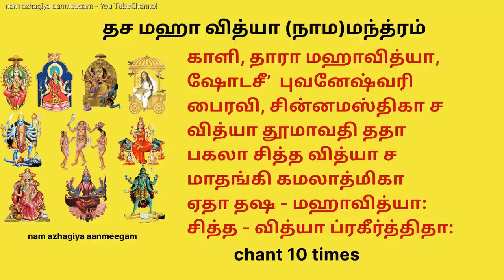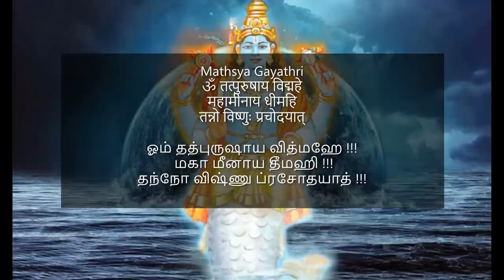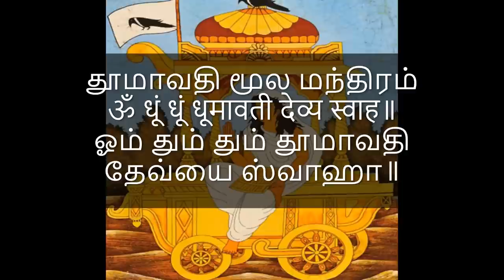இன்று கடும் சோதனையிலிருந்து காக்கும் தூமாவதி ஜெயந்தி நம்மை காக்கும் மந்த்ரம் புராணகதை dhumavati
தச மஹா வித்யா நாம மந்த்ரம்

काली, तारा महाविद्या, षोडशी भुवनेश्वरी।
भैरवी, छिन्नमस्तिका च विद्या धूमावती तथा।।
बगला सिद्धविद्या च मातंगी कमलात्मिका।
एता दश-महाविद्याः सिद्ध-विद्याः प्रकीर्तिताः chant 10 times

காளி, தாரா மஹாவித்யா, ஷோடசீ’  புவனேஷ்வரி
பைரவி, சின்னமஸ்திகா ச வித்யா தூமாவதி ததா
பகலா சித்த வித்யா ச  மாதங்கி கமலாத்மிகா
ஏதா தஷ - மஹாவித்யா: சித்த - வித்யா ப்ரகீர்த்திதா:

பராசக்தியின் தூமாவதி வடிவமானது திருமாலின் அவதாரங்களில் ஒன்றான மத்ஸ்ய அவதாரத்திற்கு இணையாகவும் நவகிரஹங்களில் கேதுவின் தோஷங்களை போக்குவதாகவும் போற்றப்படுகிறது.

mathsya gayathri

ॐ तत्पुरुषाय विद्महे
महामीनाय धीमहि
तन्नो विष्णुः प्रचोदयात्
ஓம் தத்புருஷாய வித்மஹே !!!    மகா மீனாய தீமஹி !!!
தந்நோ விஷ்ணு ப்ரசோதயாத் !!!

கேது காயத்ரி மந்திரம்:
ஓம் அஸ்வத்வஜயா வித்மஹே சூலஹஸ்தாய தீமஹி தந்நோ கேதுஹ் ப்ரசோதயாத்

இயற்கையிலும் தோற்றத்திலும், தூமாவதி தேவி அலட்சுமி ,ஜ்யேஷ்டா தேவி மற்றும் நிர்ரிதி தேவியுடன் ஒப்பிடப்படுகிறாள் .
இந்த மூன்று தேவிகளும் எதிர்மறையான குணங்களின் உருவகமாக உள்ளனர், ஆனால் அதே நேரத்தில் வருடத்தின் sila சிறப்பு நேரங்களில் mattum வணங்கப்படுகிறார்கள்..
புராணத்தின் படி, அன்னை பார்வதி பசியை உணர ஆரம்பித்தவுடன், சிவபெருமானை மிக விரைவாக உணவை ஏற்பாடு செய்யும்படி வற்புறுத்தினார், ஆனால் நீண்ட நேரம் கழித்து, உணவு வரவில்லை, அதனால் அவர் சிவனை விழுங்கினார்.
அப்போது பார்வதி தேவியின் உடலில் இருந்து புகை வெளியேற தொடங்கியது.
சிவபெருமான் அவள் வயிற்றில் இருந்து வெளியே வந்து உன் கணவனை விழுங்கி விட்டாய் என்றார்.
இனிமேல் நீங்கள் விதவை வடிவில் இருப்பீர்கள் மற்றும் தூமாவதி என்று அழைக்கப்படுவீர்கள்.
தூமாவதி மற்ற மகாவித்யாக்களைப் போலல்லாமல், விதவையான அவள்  நகைகள் எதுவும் அணியாmal வெள்ளைச் சேலை உடுத்தி virintha koondhaloodu  தேரில் ஏறி வருகிறாள்.
பரசுராமர், பிருகு மற்றும் துர்வாசர் ஆகியோர் சிறப்பு சக்திகளைப் பெறுவதற்காக தூமாவதி தேவியை வழிபட்டனர்

தூமாவதி மூல மந்திரம்
ॐ धूं धूं धूमावती देव्य स्वाह॥
ஓம் தும் தும் தூமாவதி தேவ்யை ஸ்வாஹா॥

தூமாவதி காயத்ரி மந்திரம்

ॐ धूमावत्यै विद्महे
संहारिण्यै धीमहि
तन्नो धूमा प्रचोदयात्॥
Om Dhumavatyai Vidmahe Samharinyai Dhimahi Tanno Dhuma Prachodayat॥

ஓம் தூமாவத்யை வித்மஹே சம்ஹாரிண்யை தீமஹி தந்நோ தூம ப்ரச்சோதயாத்

இந்த மந்திரத்தை கூறுவது எதிரிகளை அழிக்கும் என்பது ஐதீகம். ஒருவருக்கு கடனில் இருந்து விடுதலை கிடைக்கும். வறுமை ஓடிவிடும்